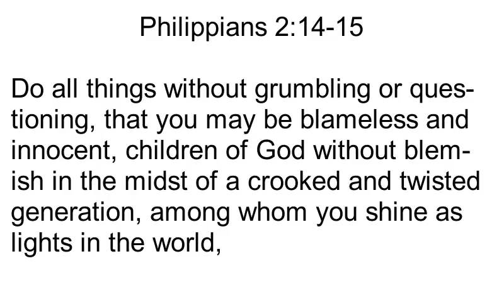Philippians 2:14-15 Song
A sung version of Philippians 2:14-15 in the ESV. These verses encourage us to put away complaining so that we can stand out as God's children in our evil world.